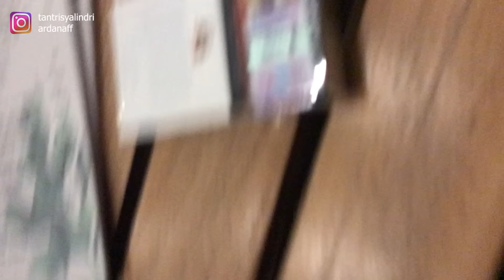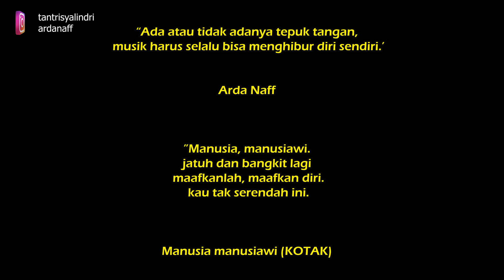TANTRI ARDA - NIAT PRANK DI BALI MALAH DAPAT PELAJARAN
Hai Gais, AKHIRNYA PRANK LAGI!

Siapa yang kangen dengan konten prank kita??